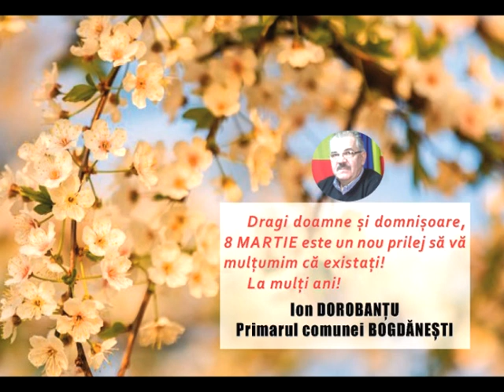VIDEO// FELICITARE DE 8 MARTIE PRIMĂRIA BOGDĂNEȘTI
De 8 Martie, gânduri curate împletite din iubire, alături de un sincer